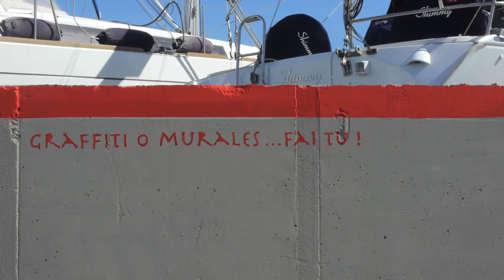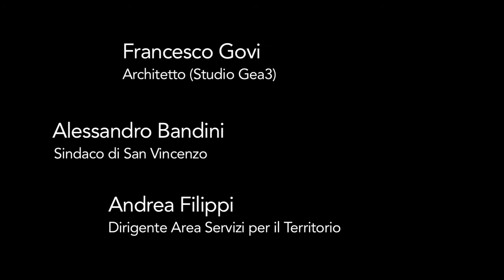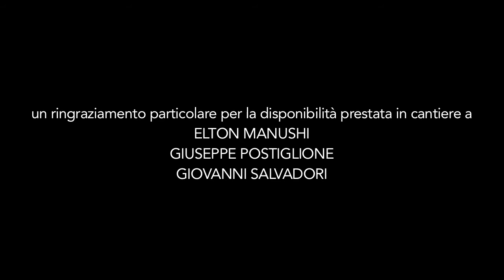STORIE DEL MARINAIO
Un video-reportage del regista ANTONIO MEUCCI, realizzato in concomitanza dell'ultimazione dei lavori della pavimentazione della "Passeggiata del Marinaio" (SAN VINCENZO - Livorno).

- Un progetto del Comune di San Vincenzo, in collaborazione con F.I.D.A.P.A.
- Coordinatore artistico: Gianpaolo Talani
- Coordinatore tecnico: Francesco Govi

Le riprese sono state effettuate tra dicembre 2015 e febbraio 2016.